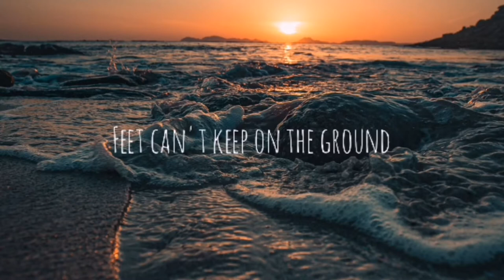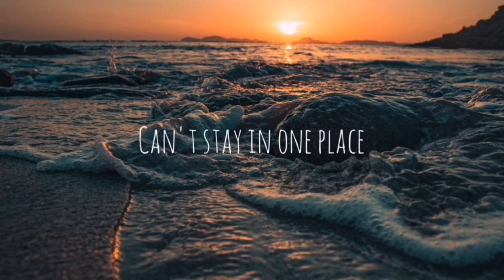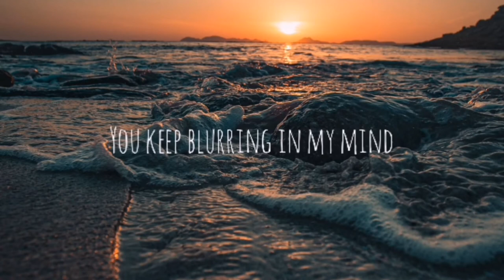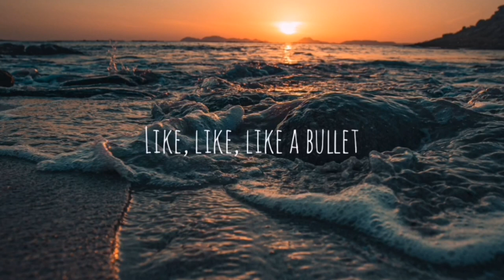Bullet train by Stephen